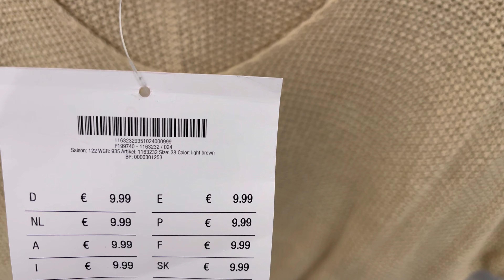Kik Women’s Sale Collection March 2023